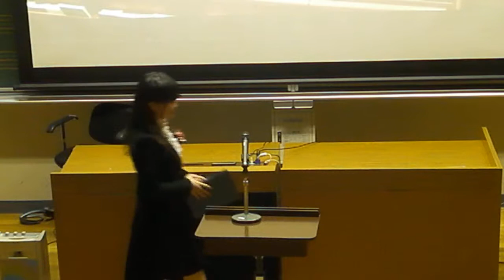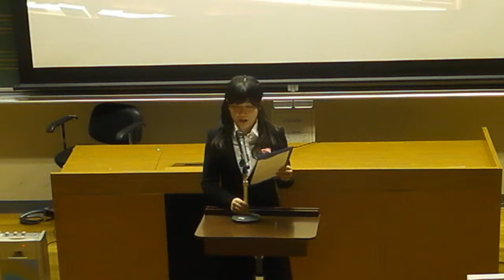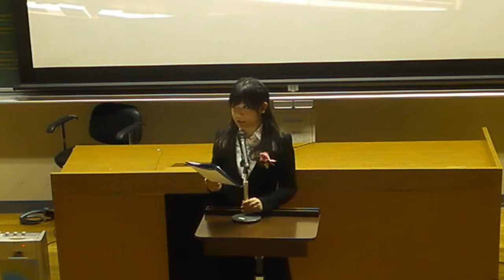13th graduate Ms Kana Tanabe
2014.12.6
ALL AOYAMA